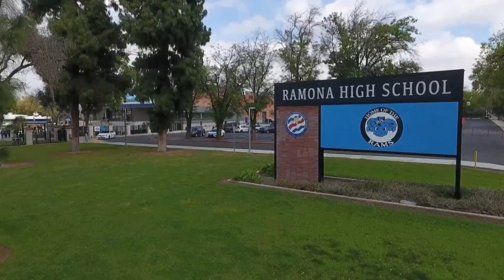Ramona RamTV News - September 26, 2024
RamTV is an award-winning daily news and entertainment program comprising 10th - 12th graders from Ramona High School in Riverside, California.